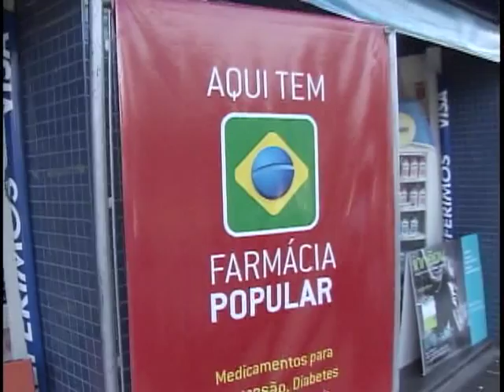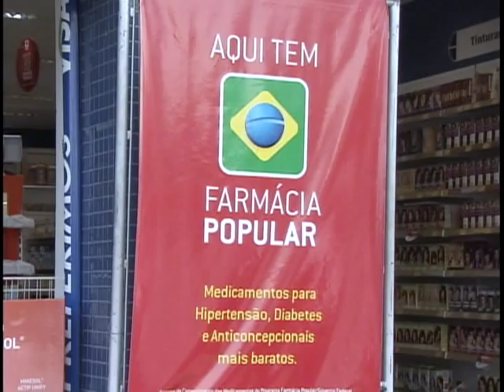Farmácia Popular - Quantidade de brasileiros beneficiados pelo programa aumentou 127%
NBR NOTÍCIAS - 19.07.11: A quantidade de brasileiros beneficiados pelo programa "Aqui Tem Farmácia Popular" nos primeiros seis meses deste ano aumentou 127% em todo o país. Os medicamentos são oferecidos em mais de 15 mil farmácias e drogarias da rede privada credenciadas ao programa, e em mais de 500 unidades próprias.